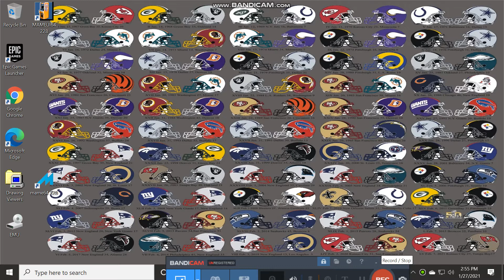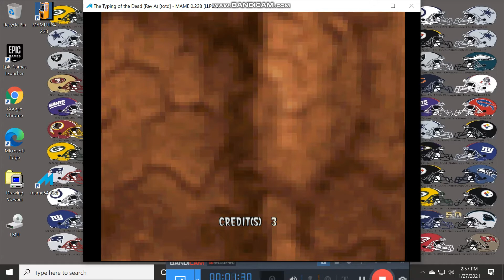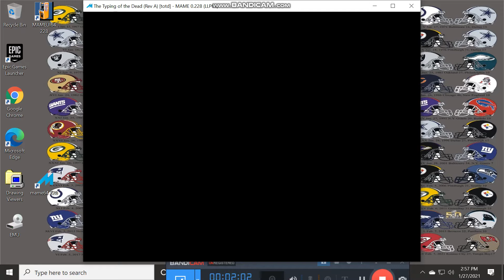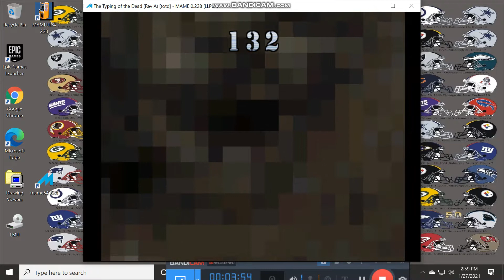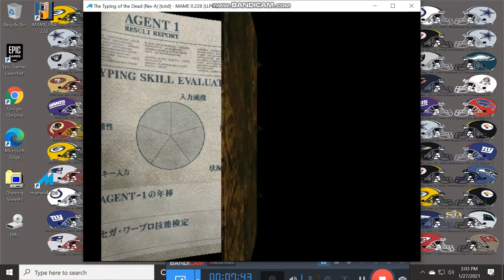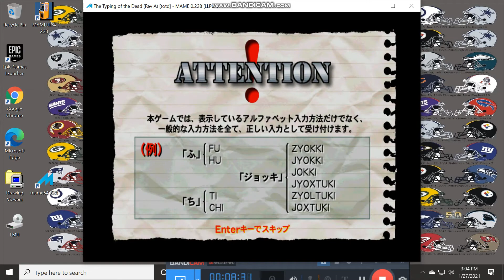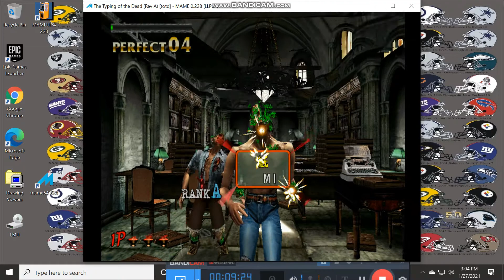Mame 228 thE tYPING oF ThE dEAD Full Play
A game in where you use the keyboard to type/attack,  to do damage to the zombies approaching you.

Even though it's a Japanese game anyone can play it, it runs slow on my computer

Part of my Crazy Controllers section

Taken From Mame History
:GENERAL MACHINE INFO:

This game doesn't work properly
The video emulation isn't 100% accurate.
The sound emulation isn't 100% accurate.
Save state not supported.

GAME: totd
The Typing of the Dead (Rev A) (Sega 2000)

CPU:
Hitachi SH-4 (little) 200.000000 MHz
ARM7 (little) 2.822400 MHz
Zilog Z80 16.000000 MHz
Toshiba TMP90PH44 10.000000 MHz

SOUND:
2 x Speaker
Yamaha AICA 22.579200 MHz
2 Channels

640 x 480 (H) 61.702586 Hz